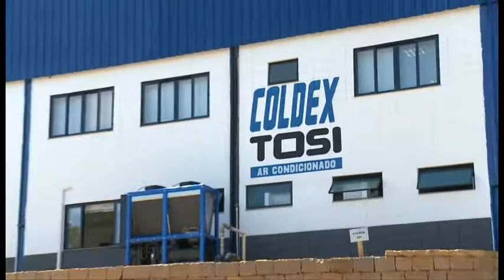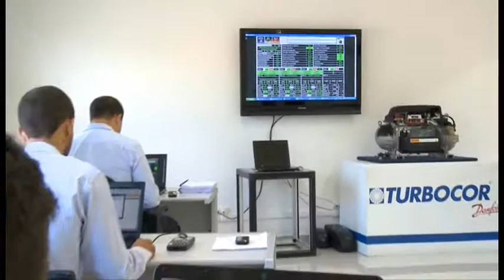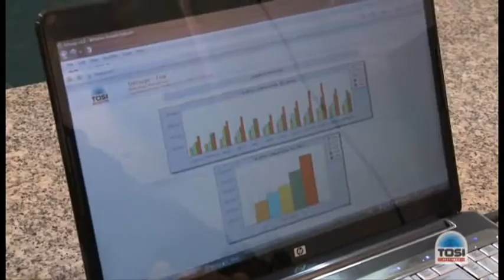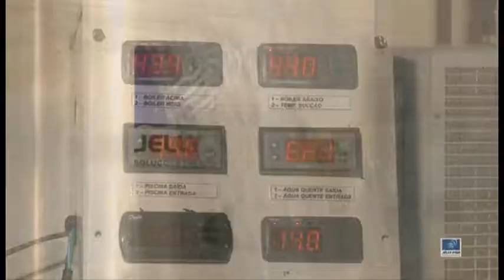Tosi Institucional 58 anos